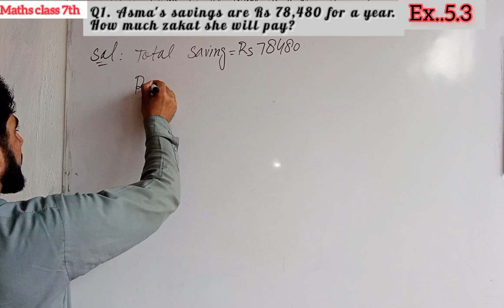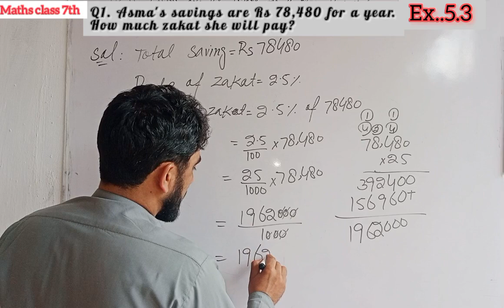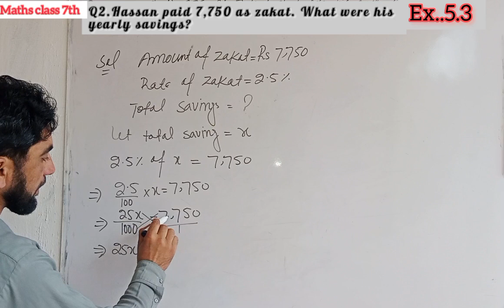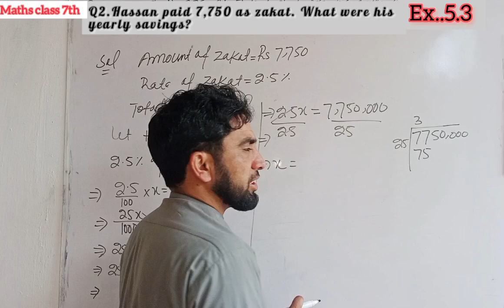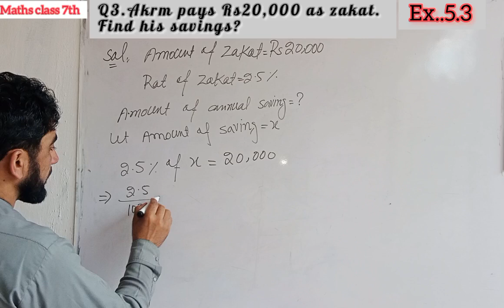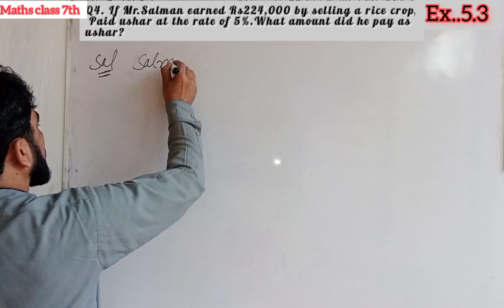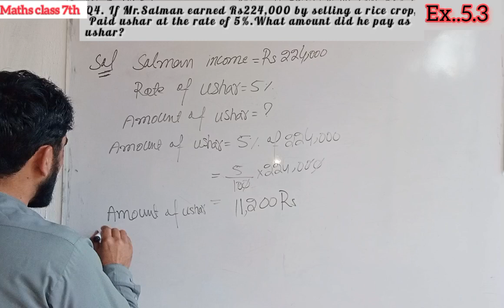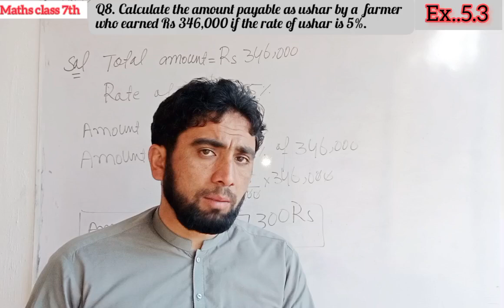Maths 7th|Unit#5|Excercise 5.3|kpk Textbook @Zia93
In this video lecture you will learn Real world problems on zakat and ushar.
اس ویڈیو لیکچر میں آپ زکوٰۃ اور عشر سے متعلق حقیقی دنیا کے مسائل سیکھیں گے۔
پدې ویډیویي لیکچر کې به تاسو د زکات او عشر په اړه د نړۍ اصلي ستونزې زده کړئ...
Excercise 5.3  Maths class 7th...